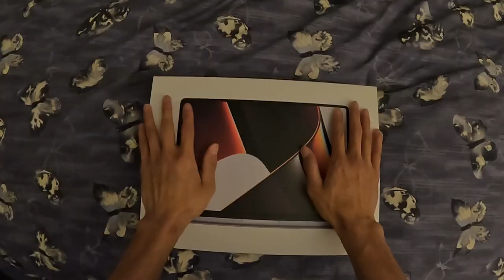AMUSING UNBOXING | Apple MacBook Pro 14” M1 (space grey) 🔥💻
Today we are writing history with my very first unboxing video and first Apple product on this new channel by presenting the latest pro model with 10-core CPU, 16-core GPU, 1TB SSD-storage, 16GB RAM and pro apps bundle for Education.

At first glance, an honest first impression highlighted with a chaotic opinion, no experience whatsoever regarding Apple nor a clue on how to tackle a tech unboxing video.

Just sit back and relax for this monkey-brain video 🙃